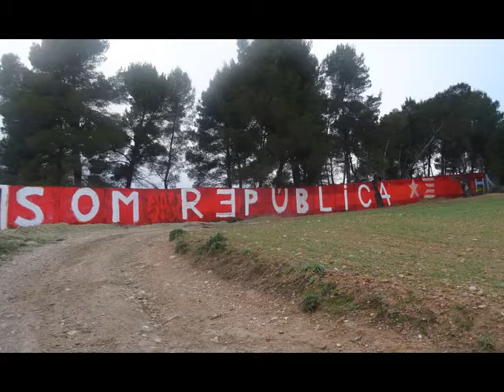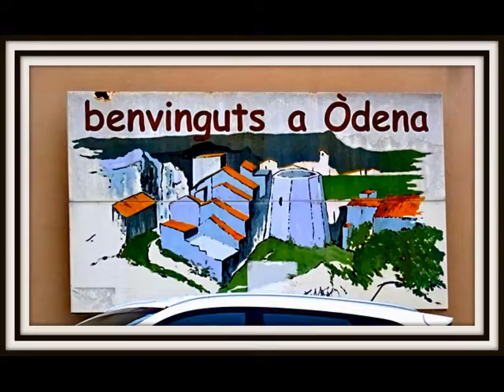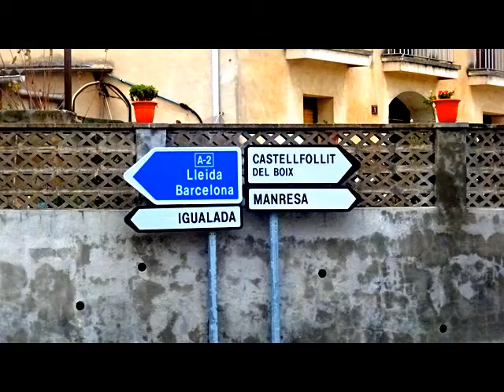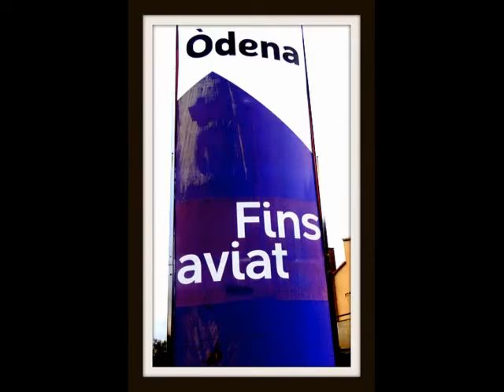2019 ODENA( ANOIA) VOLTANS AUTOVIA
VOLTANS AUTOVIA A ODENA (ANOIA)